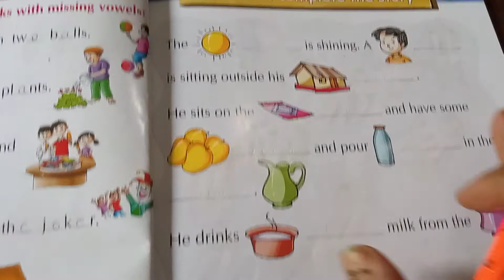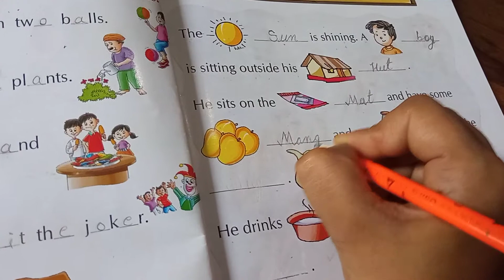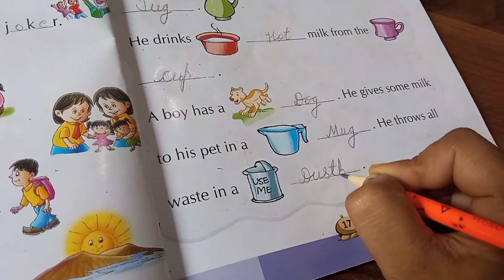UKG Class | English | Page no.17